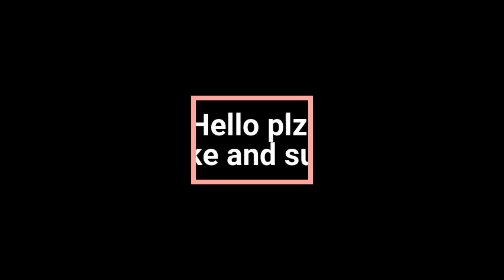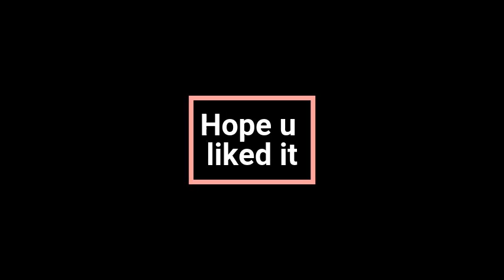Its Just A Break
Thanks to soundtrap
Thanks to Huck
like sub plz